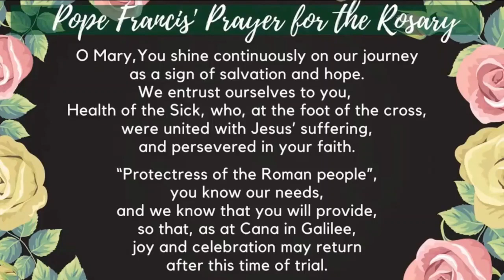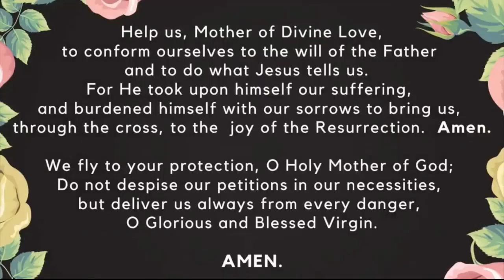Family Rosary, November 8, 2023 Glorious Mysteries with Fr Rob (pre-recorded)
Family Rosary, November 8, 2023